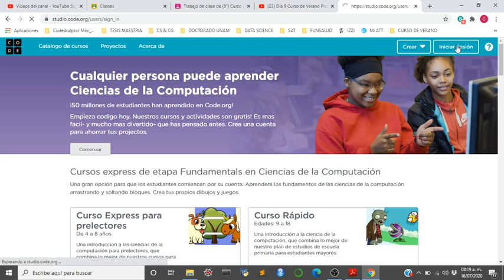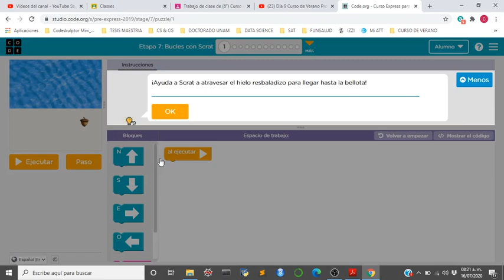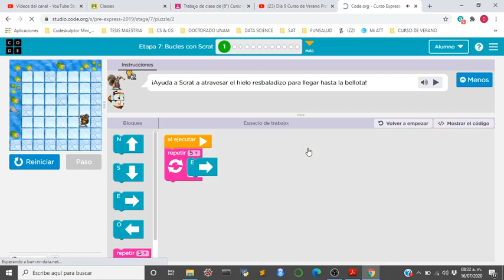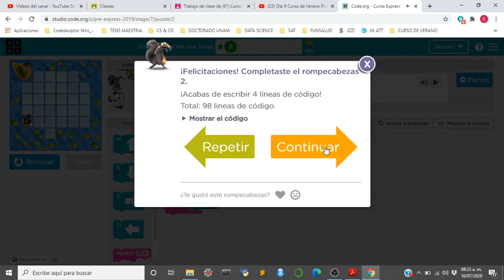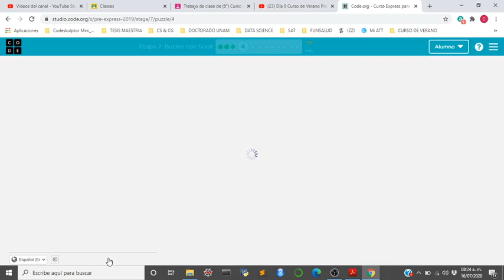La hora del código: Lección 7: Bucles con Scrat.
¡En este tutorial vamos a practicar el uso de bucles para ayudar a Scrat a encontrar su bellota!